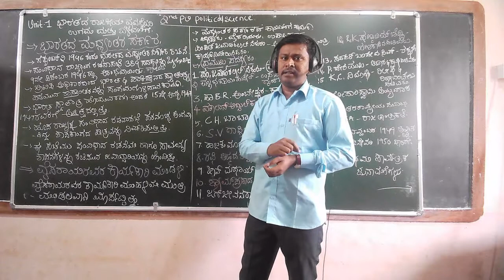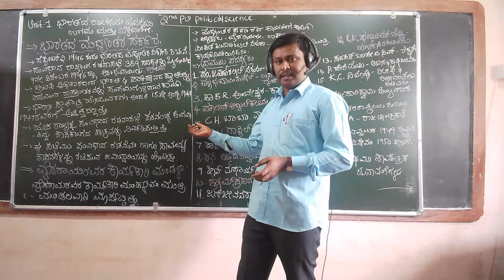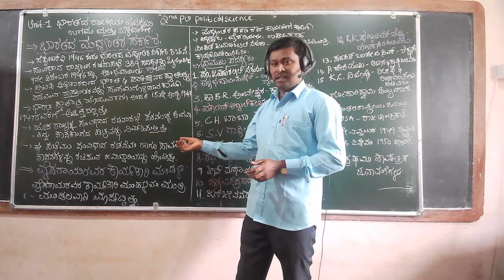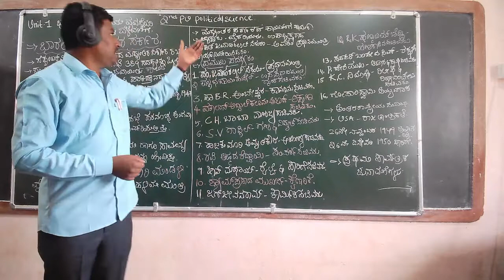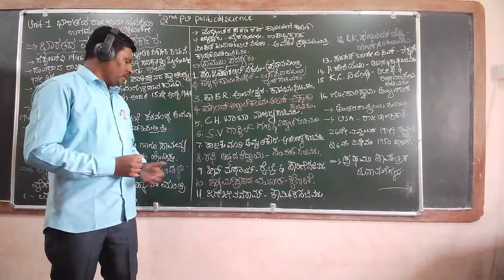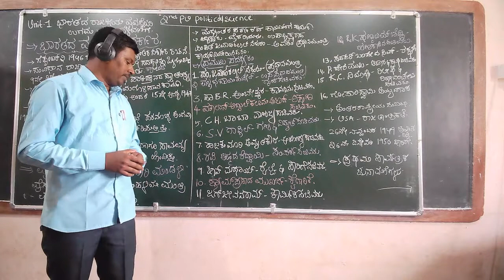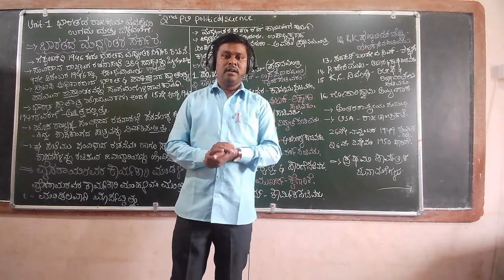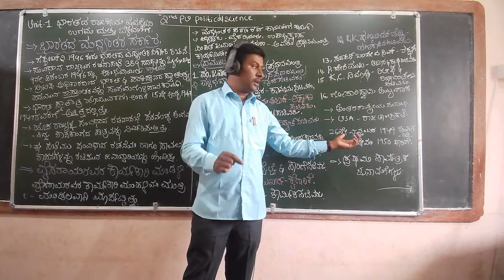2nd pu polity unit 1 mid govt 007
D.H .JALIHAL SIR